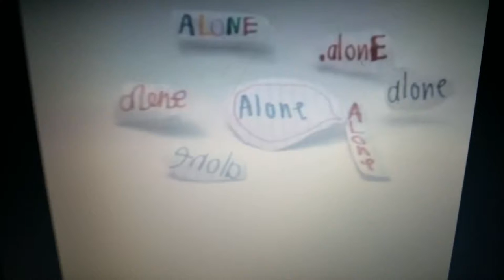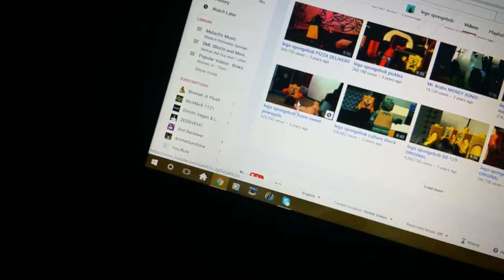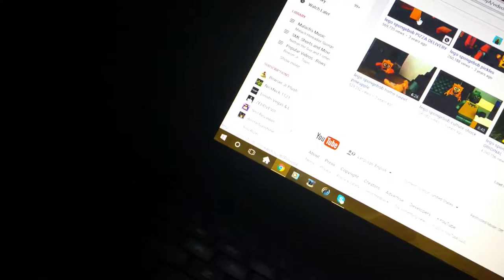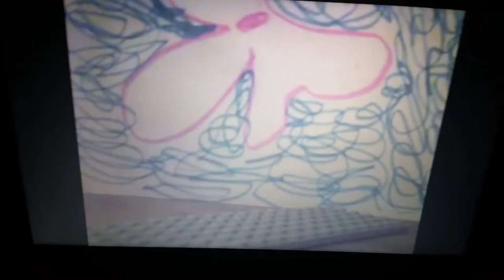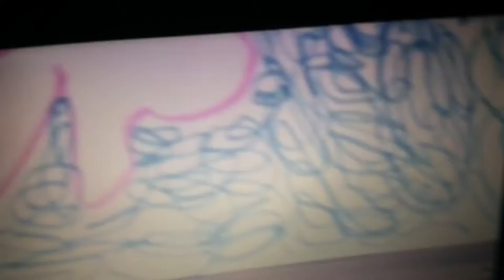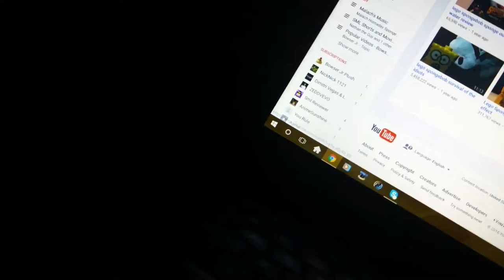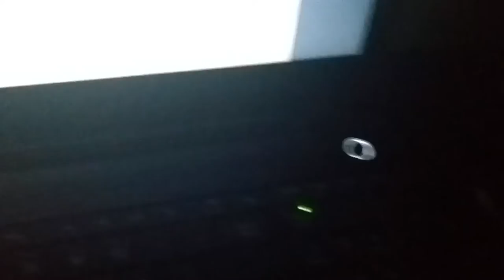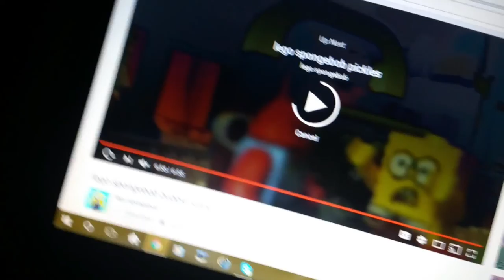Malach And Friends Lego SpongeBob